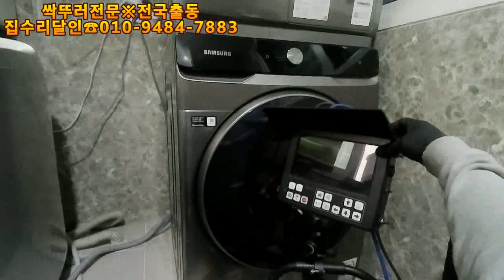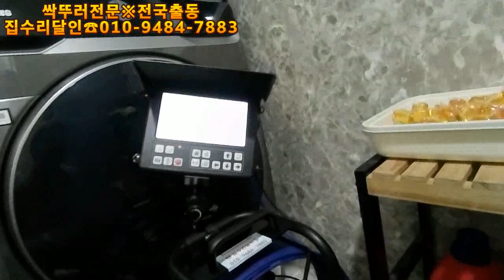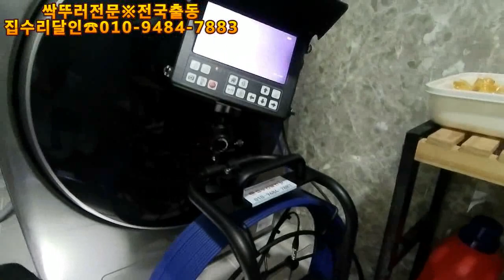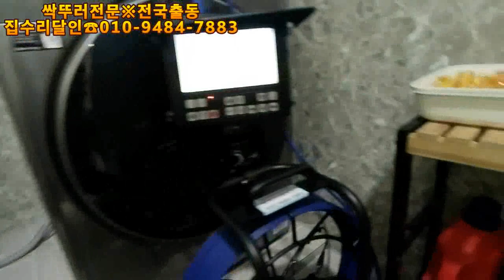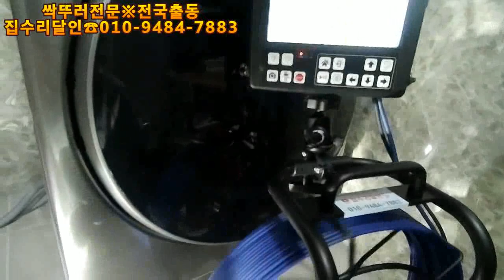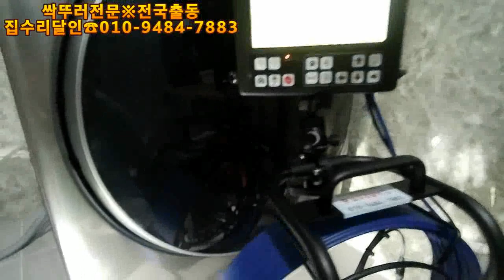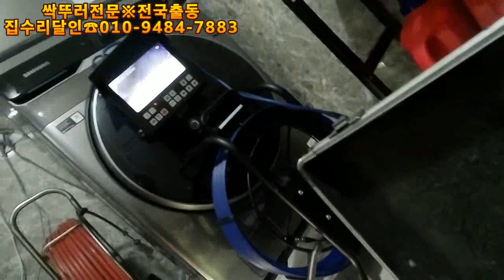싹뚜러 배관이 이런줄 알았다면~~?? 집을 매입할때~~ 물이 잘 빠지는지 확인필수